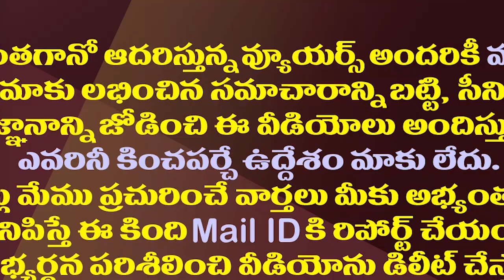జగన్ మంత్రివర్గ విస్తరణపై టీడీపీ కన్ను..రీజన్ ఇదే| TDP Special Focus On YS Jagan Cabinet Expansion